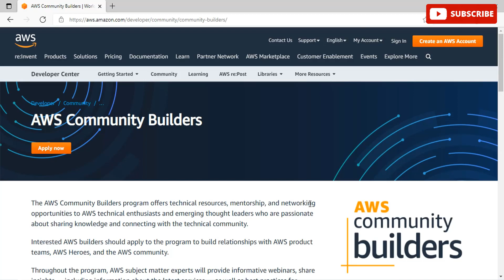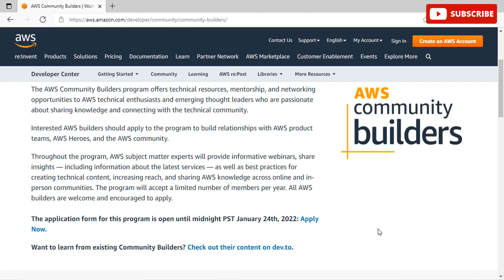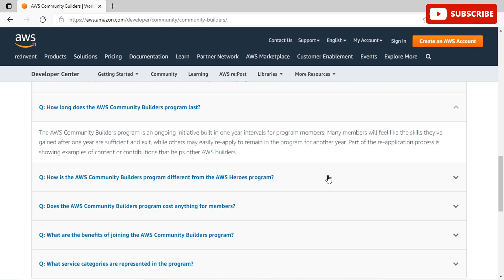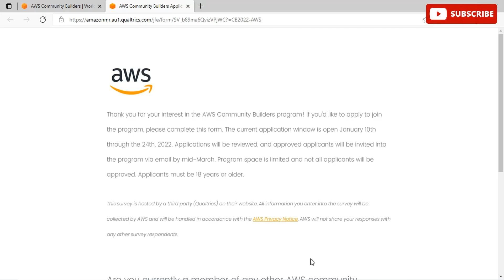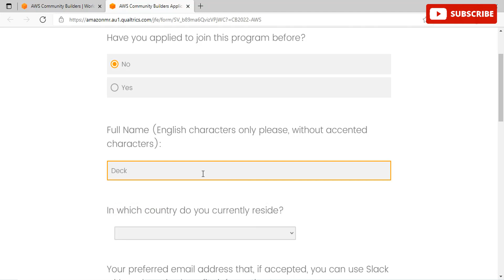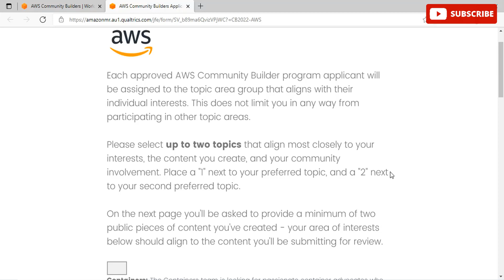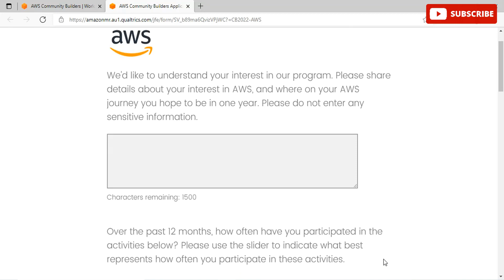AWS Community Builder Program 2022 | AWS Free Certificate | AWS FREE Goodies | Program Benefits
AWS Community Builder Program 2022 | AWS Free Certificate | AWS FREE Goodies

- What is AWS Community Builders Program?
- Complete details around the benefits
- How to join this program?
- How to get USD 500 Credit.
- Certification Vouchers??

✨ Topics Covered ✨
free online courses
web and mobile development course
DevOps training for free
cloud security fundamental courses
sap4 hana learning
AWS services and features
Amazon training program
aws certification training
amazon free training
aws training and certification
aws technical essentials
amazon web services training
learn about aws fundamentals online